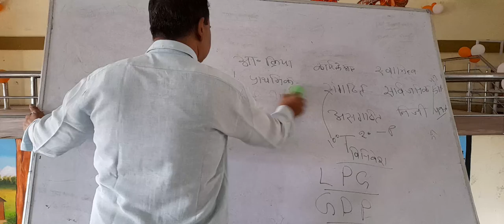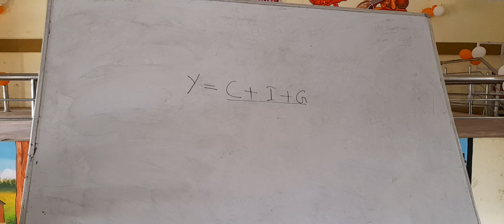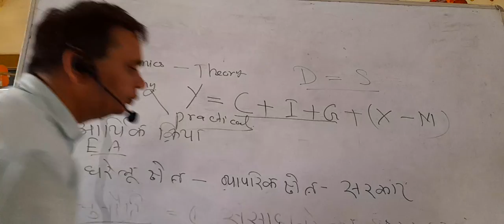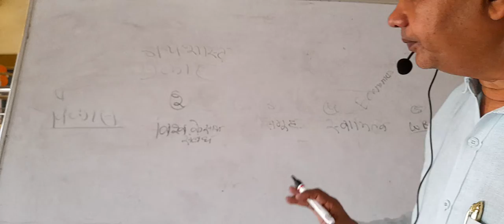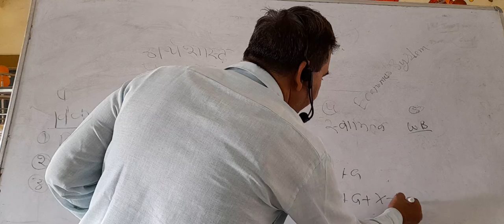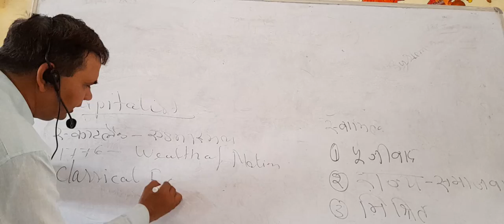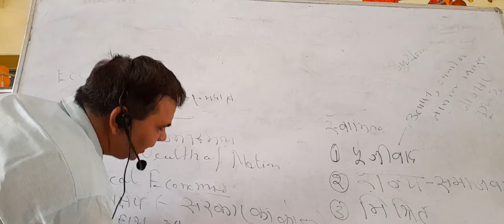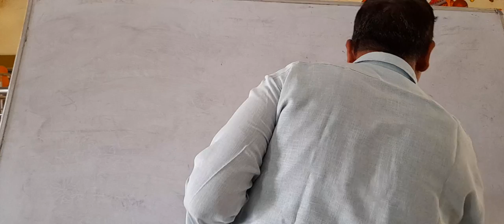UPSC || 16-06-2022 || Economics sector & agriculture -2 || Dr. Vinod Kumar